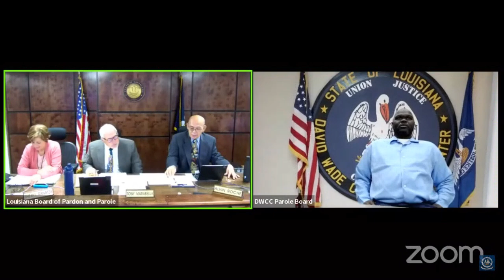"What will keep you from doing the same things you've been doing since 1989?"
Oscar T Davis DOC # 384177
David Wade Correctional